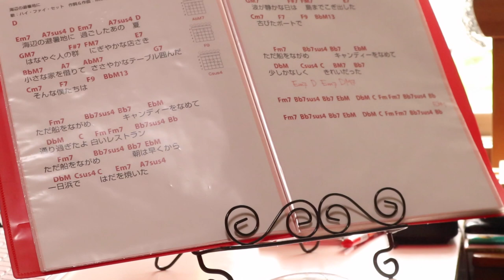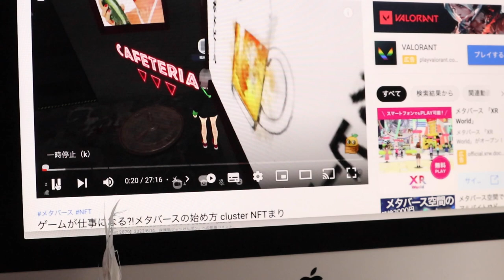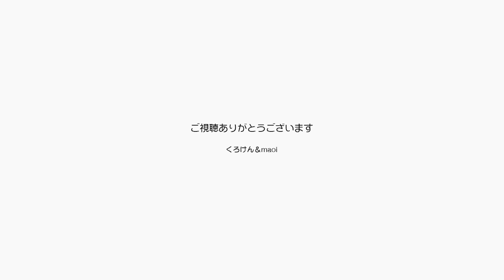ジャンポンお楽しみ企画Tシャツ販売とメタバース 【Jean & Pont 2886】2022/6/21 保護猫ジャンけんポン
ジャンくんポンちゃんのファンクラブ的なメンバーズシップを始めましたが、そのメンバーの人たちと相談しながらsuzuriというグッズ販売のアカウントをとったり、Clusterというメタバース仮想空間を設置したりしています。
コロナ以降あまり楽しいことのなかったみなさんに、何かウキウキすることワクワクすることを提供できればと思います。
これがうまくいけばジャンくんとポンちゃんの認知度を上げることにもつながると思いますので頑張ります。
こんな時に自分たちが絵が描けたり歌が歌えることが役立つとはラッキーだと思います。